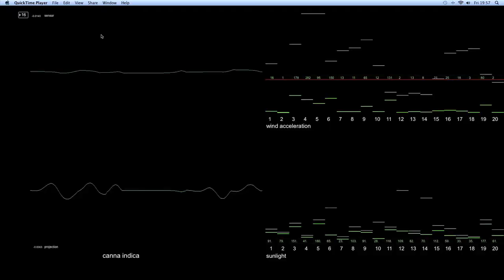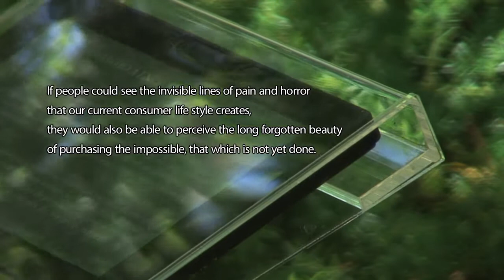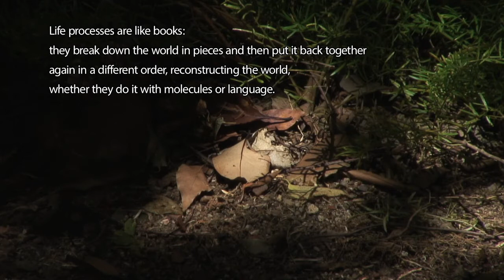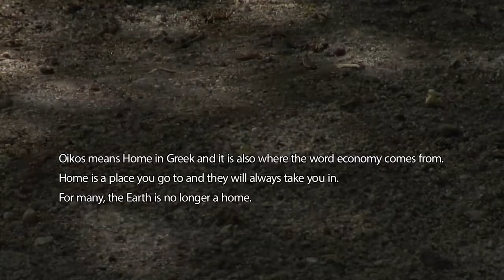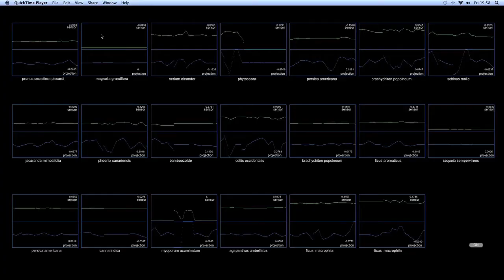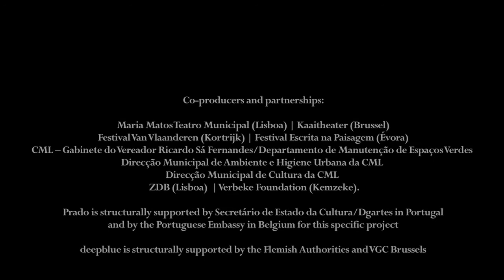HORTUS, de Christoph De Boeck&Patrícia Portela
scroll for ENG
"Hortus" propõe uma ecologia artificial. O visitante é convidado a explorar um jardim onde uma rede de sensores mede a dinâmica do vento e de luz recolhida pelas plantas durante o seu processo de fotosíntese, traduzindo-a num ambiente sonoro.
Quando há movimentação humana no jardim, um algoritmo financeiro (semelhante aos usados na bolsa de valores), interpreta a variação dos dados recolhidos a cada fracção de segundo e altera a instalação sonora original de acordo com a expectativa de «lucro» que estima para cada planta.
Quando em conjunto os visitantes decidem parar para reflectir ou para ler, o desenho sonoro original retorna ao jardim, reflectindo apenas a leitura dos recursos naturais.
Acompanhando a instalação sonora, uma rede de histórias circula em placas botânicas electrónicas comparando definições diferentes para termos comuns (como crescimento, beleza, regeneração ou tempo) no mundo económico, político ou natural.

ENG
Hortus proposes an artificial ecology. The visitor is invited to explore a garden where a sensor network measures the dynamics of wind and light harvested by plants during their photosynthetic process, and translating it into bird sounds.
When there is human movement in the garden a financial algorithm (similar to the ones used in a speculation economic market) interprets the variation of the received data and transforms and remaps the natural garden soundscape to which plants seem most profitable in that split second.
But when the visitors decide to stop, to read or to reflect, the original sound design for the garden returns, reflecting only the readings of natural energy.
Simultaneously, a network of micro stories circulates in a loop on electronic paper botanic displays, comparing definitions of common terms in the economic, political, or natural worlds such as growth, beauty, regeneration or time.